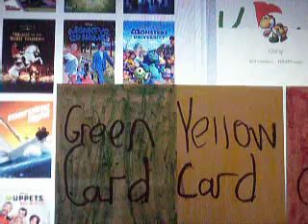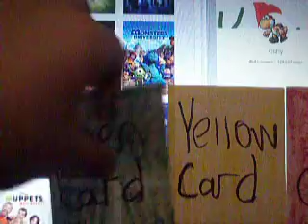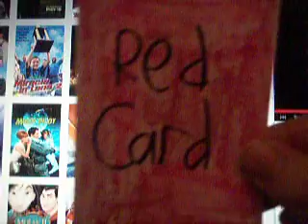Green CARD Announcement Video 24 and Update on Twwwstblade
Loki Oakenfoy is on the green with me. The Other Thing is that Twwwstblade, who i yellow carded last year is now on the red card due to caliing me a little f (Which is Red Card Worthy)